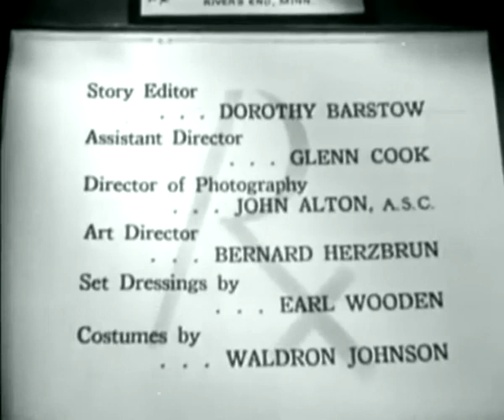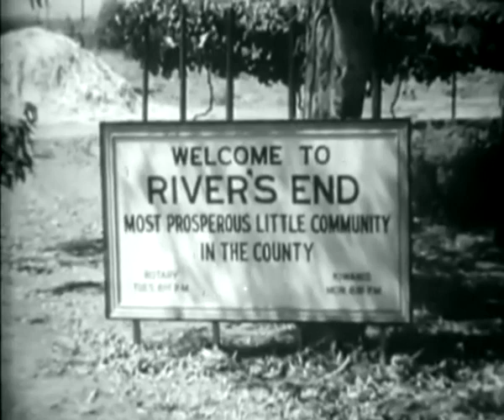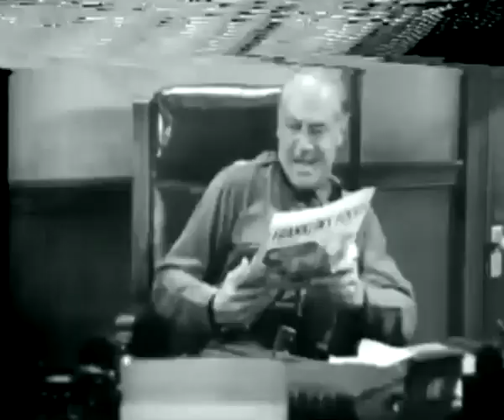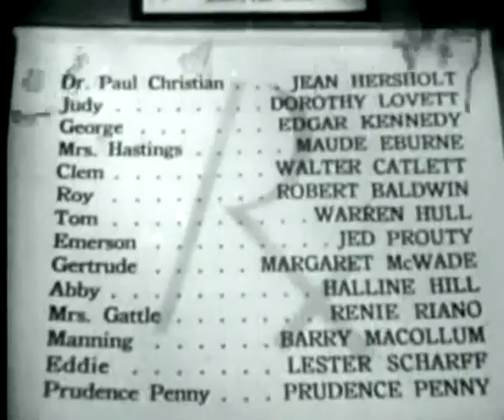1940 Great! CLASSIC DRAMA Family DR. CHRISTIAN "Remedy For Riches" Old Black White Movie TCM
ENJOY this Dr. Christian Movie Series!  You can watch theses Classic Movies with your family, back to back, and feel great.  No viewers remorse with Dr. Christian movies!

This is a wonderful drama with Jean Hersholt, the town Doctor, helping people in his community called "River's End".
Jean Hersholt himself is an actor who specialized in gentle, intelligent roles that called for warmth and feeling in his Dr Christian role.

In this 2nd film, while driving through River's End, city slicker Tom Stewart meets his old college football teammate, Roy Davis, who convinces his old college friend, Tom, to build his new resort in River's End...this is a really great family drama-- definitely a "cautionary tale" with a good story resolution.

Cast:
Jean Hersholt as Dr. Paul Christian
Dorothy Lovett as Judy Price
Edgar Kennedy as George Browning
Maude Eburne as Mrs. Hastings
Walter Catlett as Clem
Robert Baldwin as Roy Davis
Warren Hull as Tom Stewart
Jed Prouty as D.B. Emerson Vanderveer